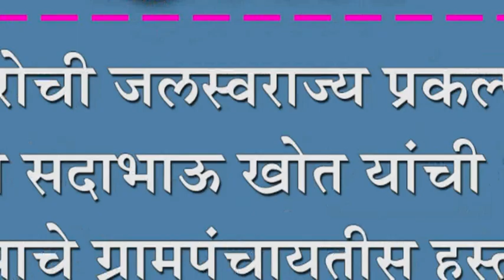कोरोची जलस्वराज्य प्रकल्पास मंत्री सदाभाऊ खोत यांची भेट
कोरोची जलस्वराज्य प्रकल्पास मंत्री सदाभाऊ खोत यांची भेट : प्रकल्पाचे ग्रामपंचायतीस हस्तांतरण करु देणार नाही-ना.खोत